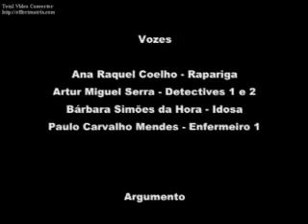AUDIO DUBBING - 2006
PRODUCTION
MOVIE SCRIPT
VOICE OVER
SOUND DESIGN
3rd Year
ULHT
2006